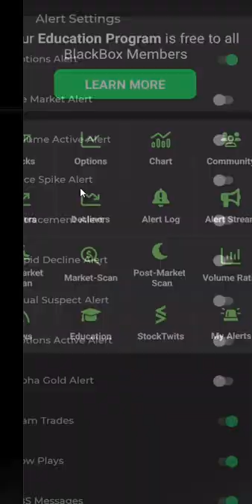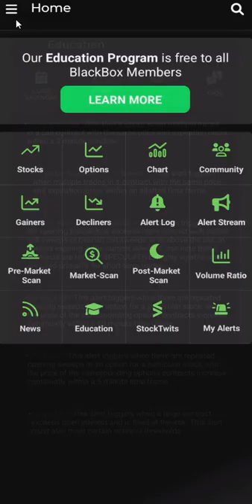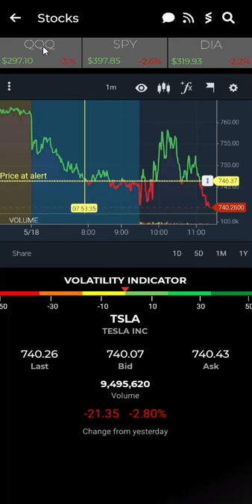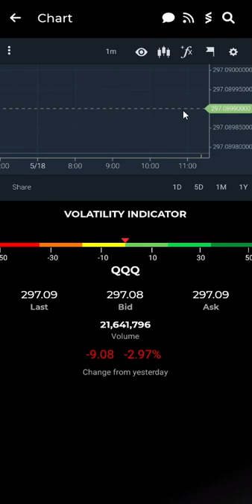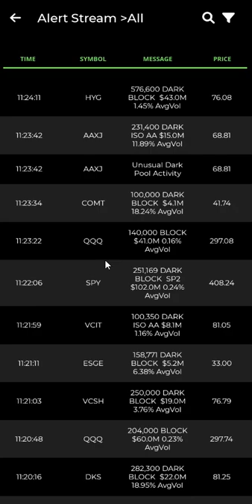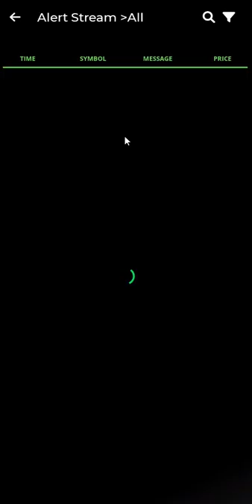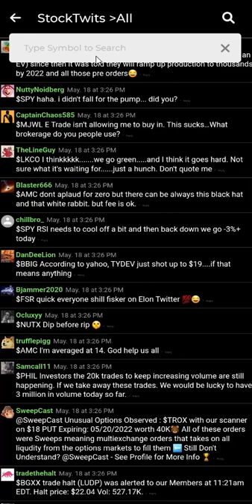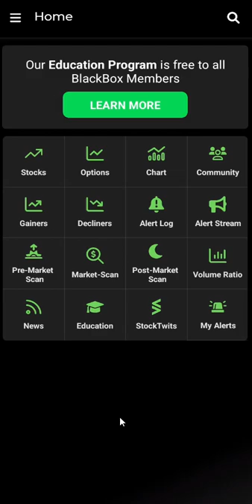How To Use Our New App - BlackBoxStocks.com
We are excited to offer our members the power of BlackBox while on the go. This is a video quick walkthrough covering how to use our new mobile app.